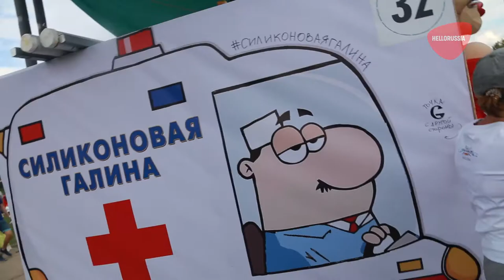RedBull Flugtag 2019 | Редбул флюгтаг 2019 | HelloRussia Эксклюзивное видео 100% хайповый контент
Самые необычные летательные аппараты можно встретить на Redbull Flugtag , который проходит один раз в два года.
Наша съёмочная команда побывала в "аэрлпорту"  и познакомилась с каждой из команд.

K-MON